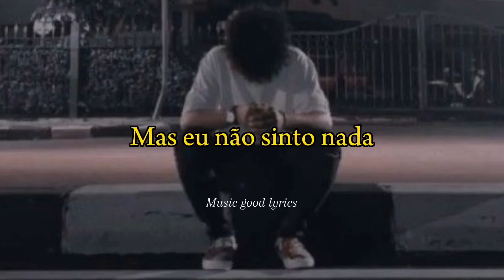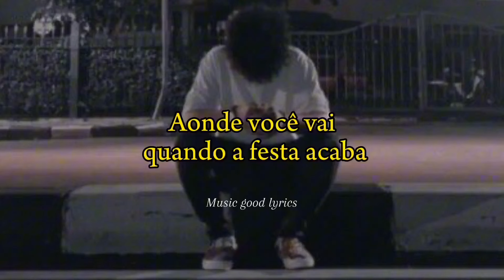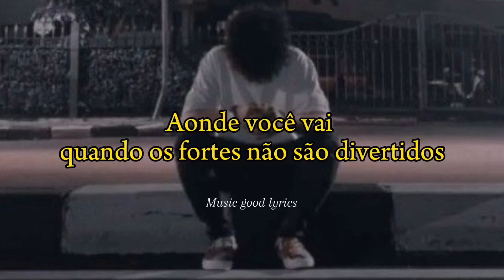Aidan Martin - Lonely People (TRADUÇÃO PT BR)